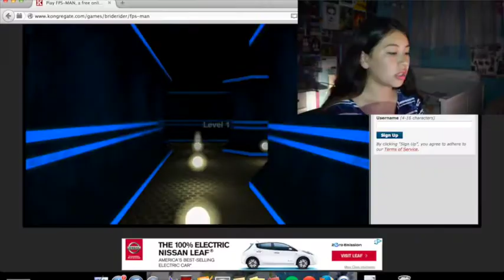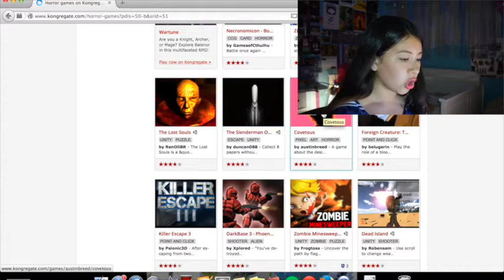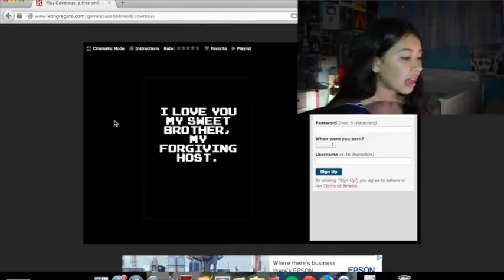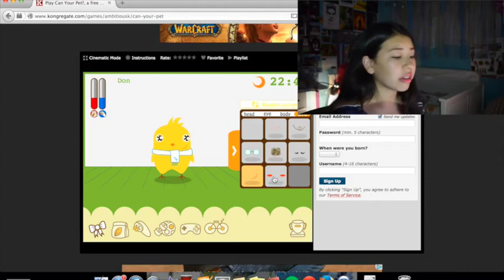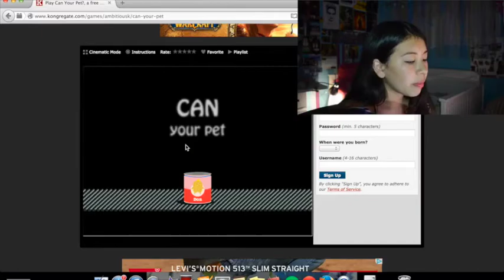FREE ONLINE "HORROR GAMES" (DonGames #1)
i was going to play "blank dream" but it didn't work out so i played dank online horror games